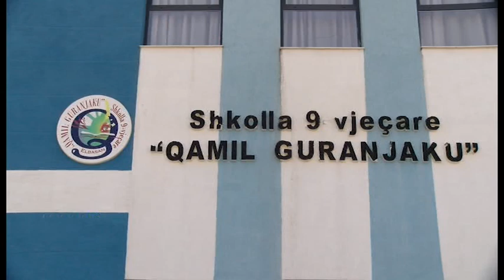NDALIMI I TELEFONAVE NË SHKOLLË, EFEKTIV